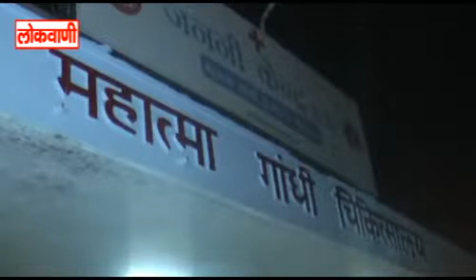फिर दागा मासूम को...लोकवाणी यूट्यूब चैनल करे सब्सक्राइब